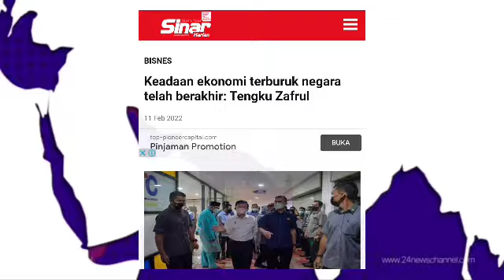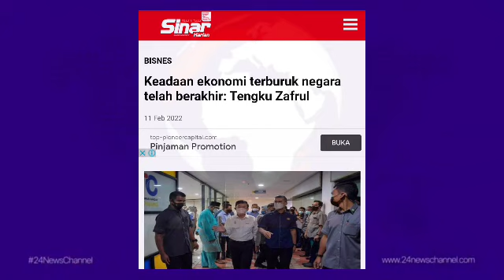BOLEH PULA ZAFRUL BUAT PENGUMUMAN BEGINI SEDANGKAN RAKYAT TERSEKSA .....